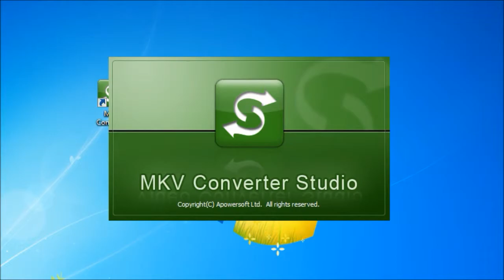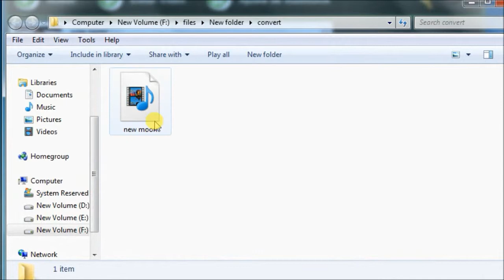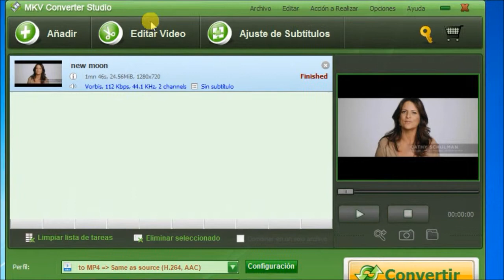Conversor MKV de Apowersoft - Cómo Convertir MKV en AVI, MP4, WMV, DVD, etc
Este programa es un excelente conversor MKV que les ayuda a los usuarios convertir archivos de formato MKV en AVI, MP4, WMV, 3GP, FLV, DVD, etc.